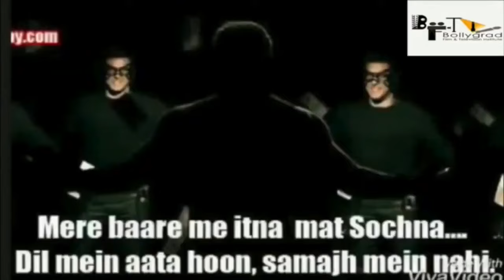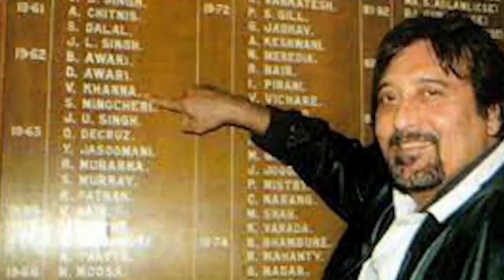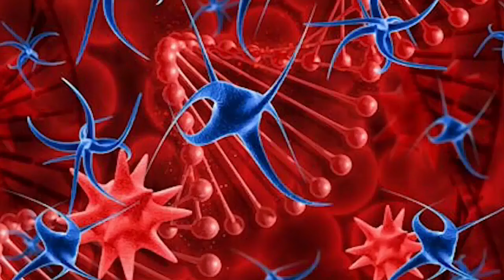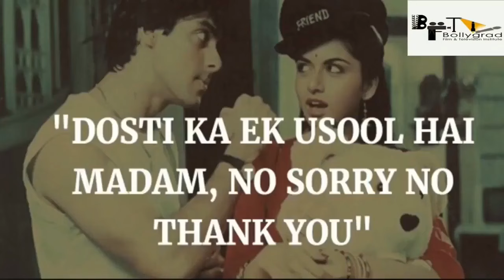Wanted 2 full movie facts | Salman Khan | Katrina Kaif | Tiger Shroff | Prakash Raj | Prabhu Deva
The year 2009 released super hit film Wanted's sequel is once again in the discussions as Salman Khan already has denied being a part of this sequel film. Even during the promotions of Race 3, Salman Khan clearly said that he is not Wanted 2. So, for now, Prabhu Deva and Boney Kapoor have planned to cast another actor.

Produced by BOLLYGRAD STUDIOZ fullmoviefacts

wanted 2 full movie is amazing movie of salman khan
wanted 2 movie is another spy and action movie,
wanted 2 movie review is available on bollygrad studioz,
wanted 2 box office collection will break all the records,
wanted 2 review is interesting to watch,
wanted 2 trailer was so griping,
salman khan wanted 2 is best movie to watch,
wanted 2 full movie is availble to download on various websites , wanted 2 public review is must watch, wanted 2 is salman khan best movie